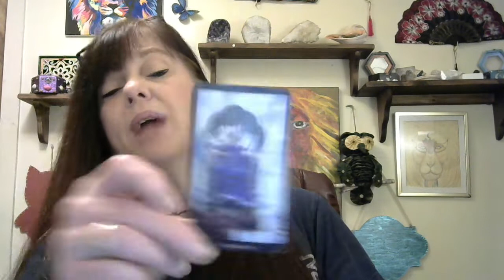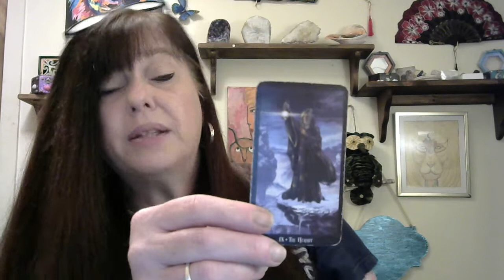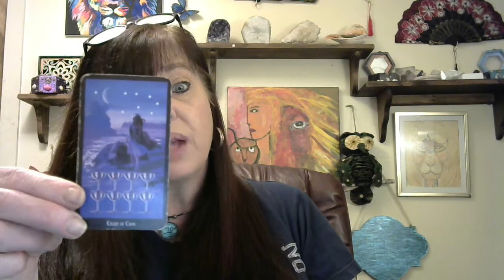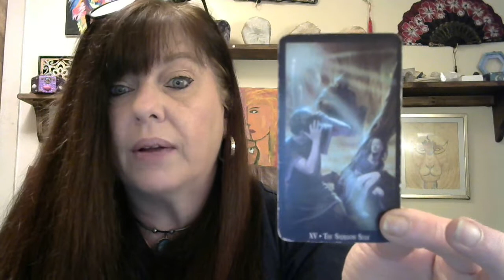Random reading for July 10,2021